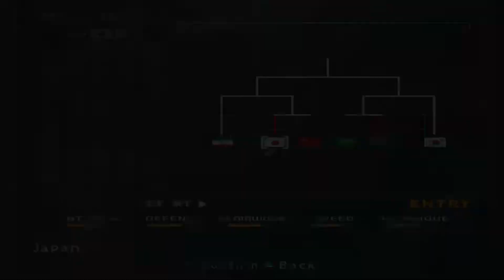Pro Evolution Soccer 3 - Asia-Oceanian Cup with Japan (Hard)